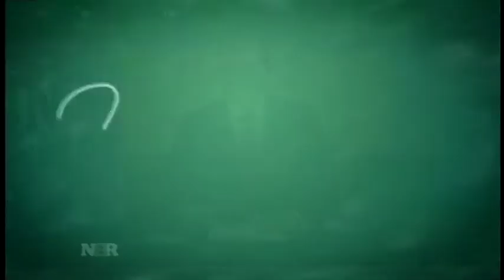Lou's Been Thinking About...Refrigerators and Fantasies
"Lou's Been Thinking" segment on NBR (Nightly Business Report) that originally aired on May 4, 2012.